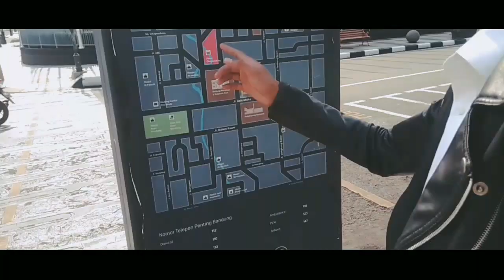Cinematic Video || R.U Mine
CINEMATIC
CIINEMATIC VIDEO
VIDEO MUSIC
COVER VIDEO CLIP

Cinematic
Cinematic Video

Cinematic Video

Cinematic
Cinematic Video